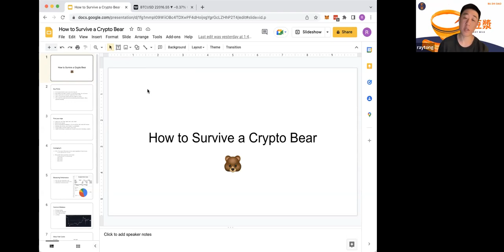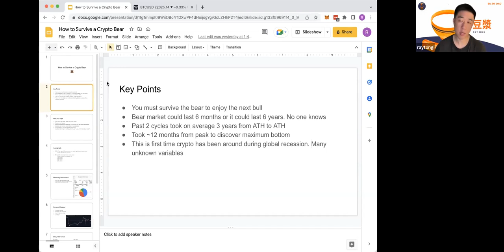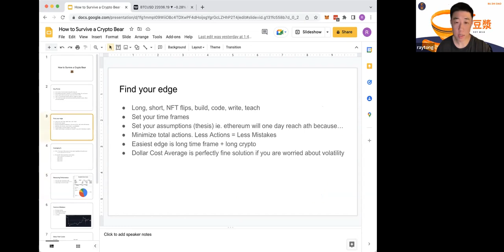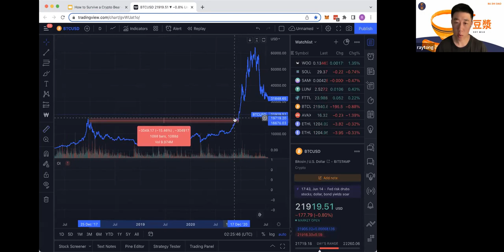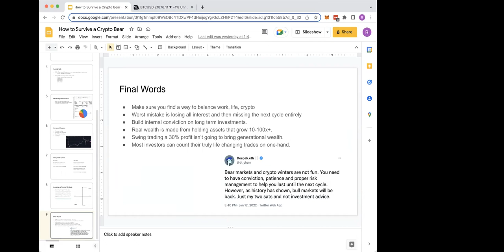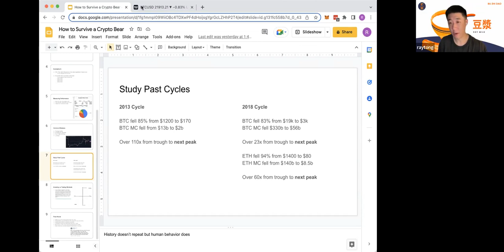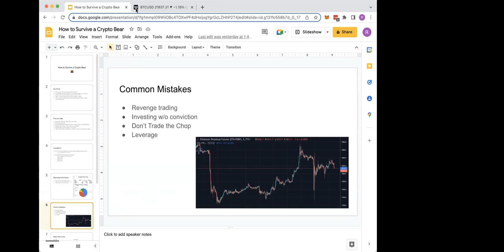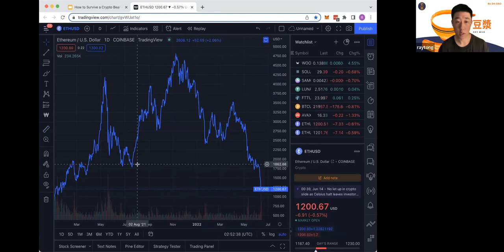BZD Workshop #1: How to Survive a Bear Market with 10xRay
Experienced DeFi farmer and NFT trader 10xRay shares his experience on the best strategy and frameworks/tools to not only survive but come out ready for the next bull run. Ray has been through many crypto bear and bull markets, during this workshop Ray shares tips and advice on how to stay safe, invest logically, and understand the cycles of the markets.

🧋 Bu Zhi DAO is a web3 collective/community of founders, builders, creators, and investors passionate about advancing Taiwan’s web3 ecosystem and culture. This show aims to spread our mission and help everyone learn about web3 along with us.

不知DAO 是集結台灣web3 領域的 創業家/創辦人/內容創作家/投資者，熱情的幫助推廣 web3 跟台灣文化